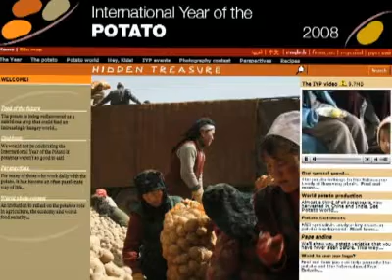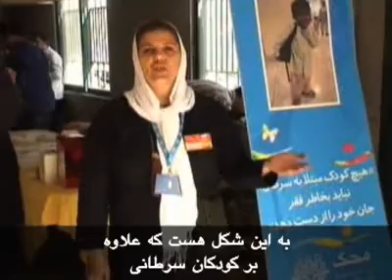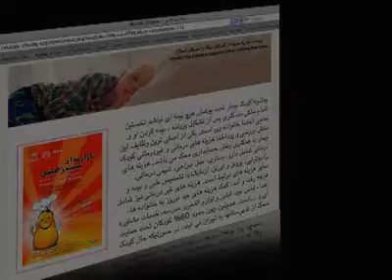فستیوال سیب زمینی در تهران (سازمان غیر انتفاعی محک) (IranVNC.com)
این هفته تهران میزبان یک فستیوال استثنایی بود ، فستیوال سیب زمینی